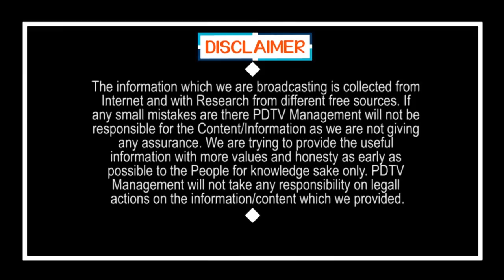CM Jagan Said No For Alcohol Sales | అలా మద్యం అమ్మకాలకు జగన్ నో..! | PDTV News